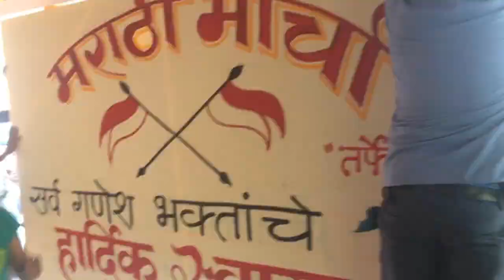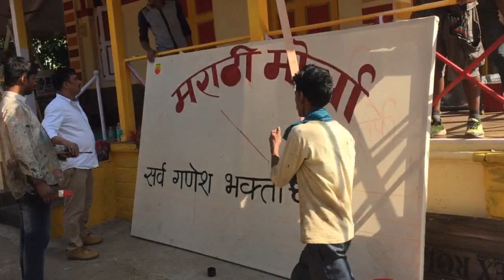'BHONSLE' Behind The Scenes 5C : Location Time Lapse of 'Marathi Morcha'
this BTS video of

Bhonsle Shot and Cut by : Arun Fulara & Vivekanand Dakhore